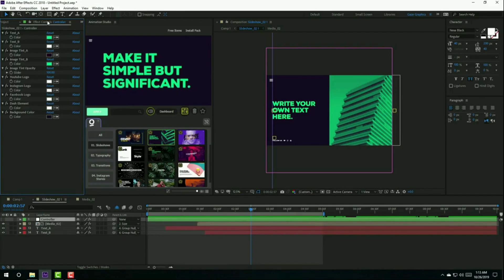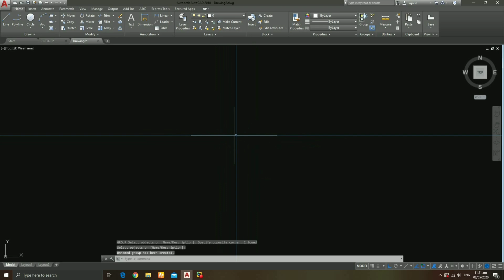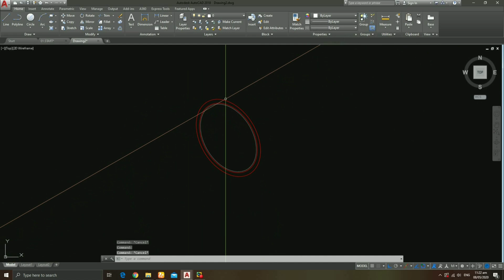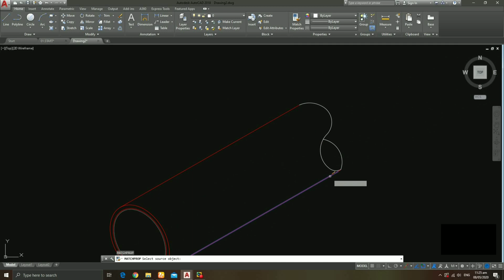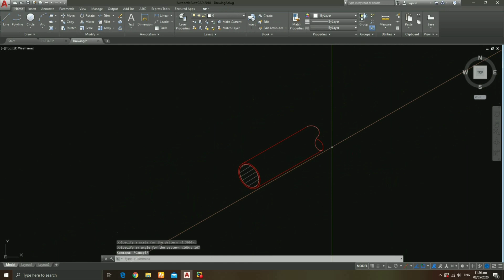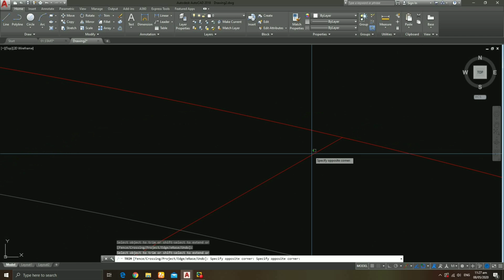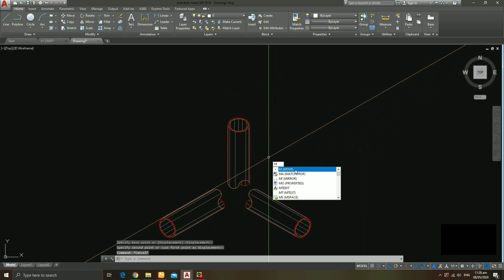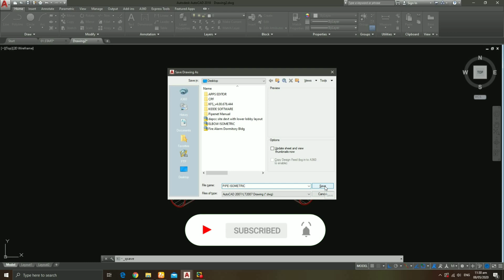BASIC TECHNIQUE TO DRAW ISOMETRIC PIPE IN AUTOCAD [TAGALOG] 2020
Welcome to AM-VISION CHANNEL.PH This is a New Way of Learning for the number 1. famous software products for construction works worldwide. Thank You and GodBless ☝😇

HOW TO DRAW 3D SPINNER IN AUTOCAD (2020)

HOW TO CREATE 3D SCREW IN AUTOCAD

BASIC TECHNIQUE TO DRAW ISOMETRIC PIPE IN AUTOCAD